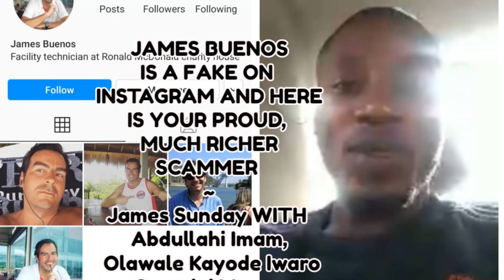Sometimes you are not talking to the man in the pictures !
The faces in the background pretending ...
September 2020